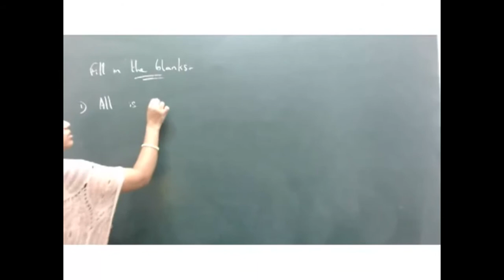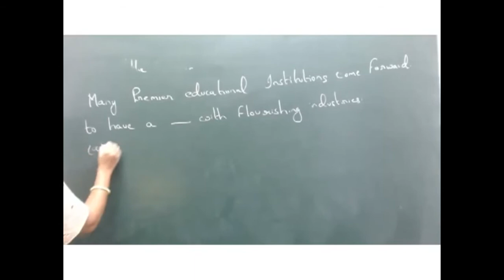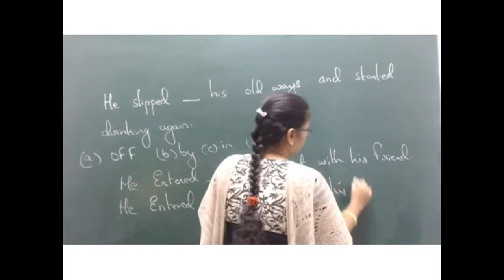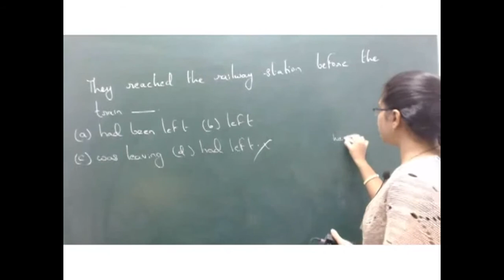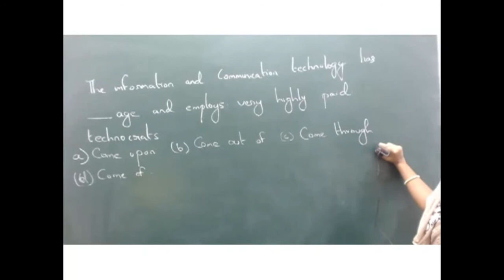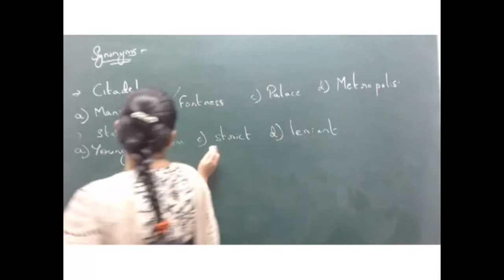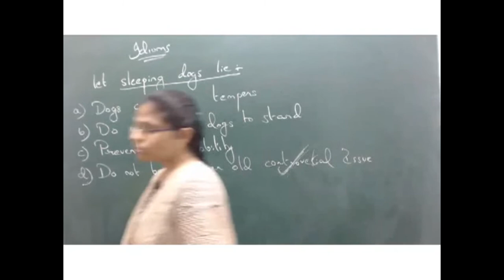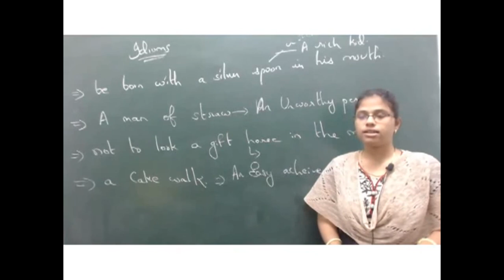English Language - Paper Explanation for SSC - CGL / CHSL Exams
SSCCGLLIVE.COM is an online institute for Combined Graduate Level (CGL) Exam conducted by Staff Selection Commission(SSC) through online LIVE Interactive video classes.
The faculty are very renowned and have successfully produced many rankers in SSC-CGL,SSC-CHSL and SSC-IB. We have a dedicated mobile Telegram and Whatsapp groups to interact dialy with the students at par with the classes.
To attend these live classes, you can have proper 3MBPS internet connection with google chrome browser in your laptop/pc. These classes can also be attended from android devices with PUFFIN Browser.
Regular assignments will be conducted for assesment of the students and to take actions on the performance improvement. Along with the live classes, all the class videos are recorded and are accessible for a duration of six months.
Those whever is interested to attend free demo class or want to register for the course, you can contact Mr Venkanna Sir at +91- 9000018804